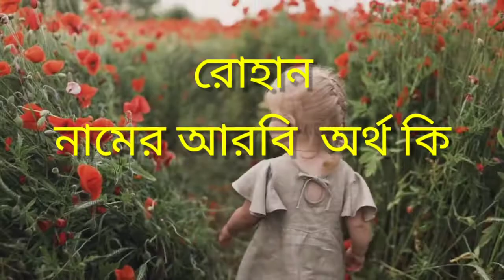রোহান নামের ইসলামিক অর্থ কি/Rohan namer ortho ki